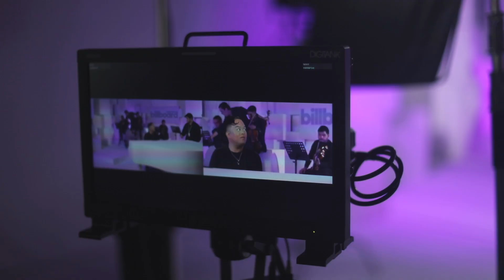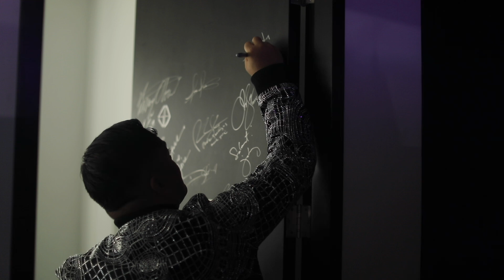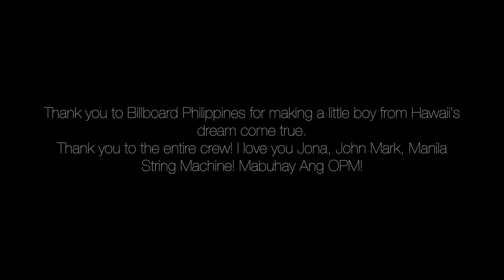BEHIND-THE-SCENES: Billboard Philippines Studios featuring Troy Laureta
This is an exclusive behind the scenes of Troy Laureta's episode for Billboard Philippines Studio featuring Jona, John Mark Saga and the Manila String Machine.

Videography: Abel Rodriguez